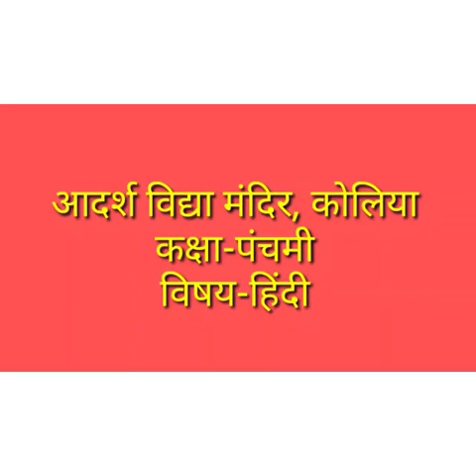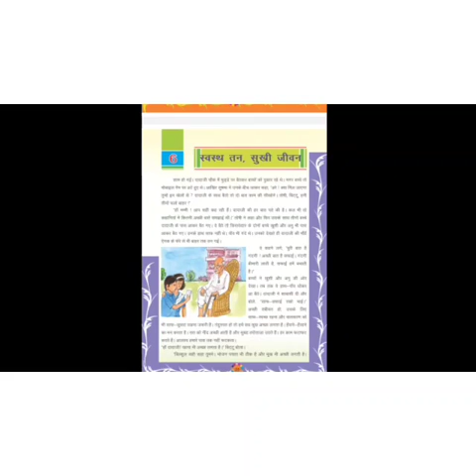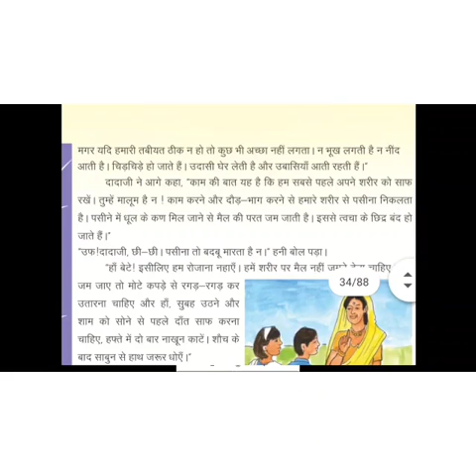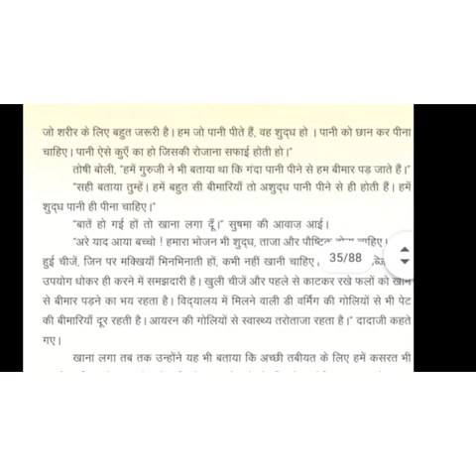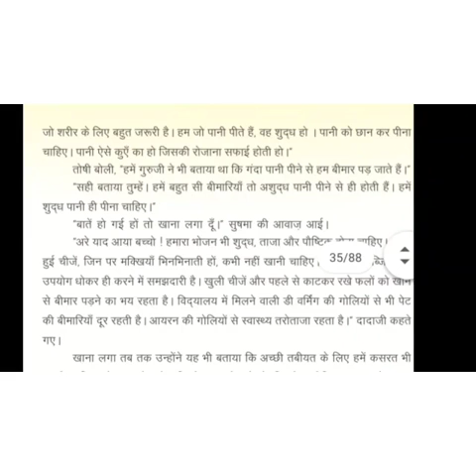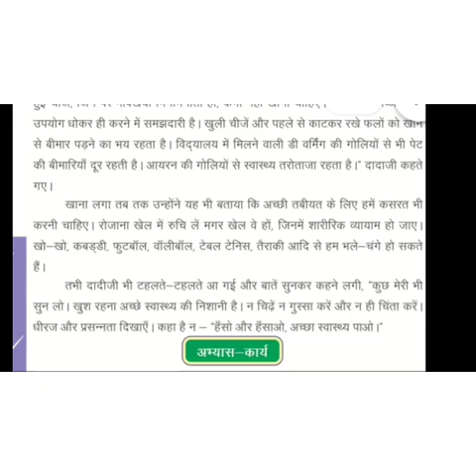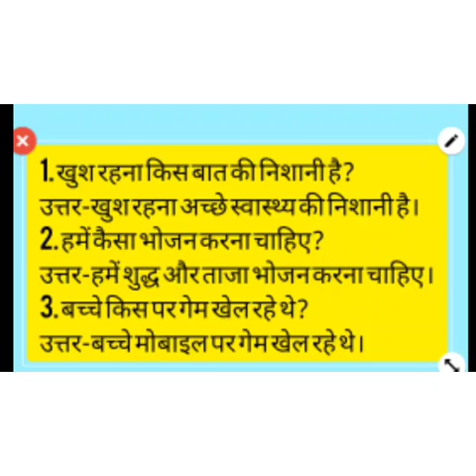कक्षा-पंचमी,विषय-हिन्दी,मंगलवार,25/08/2020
सुमन स्वामी, आदर्श विद्या मंदिर, कोलिया